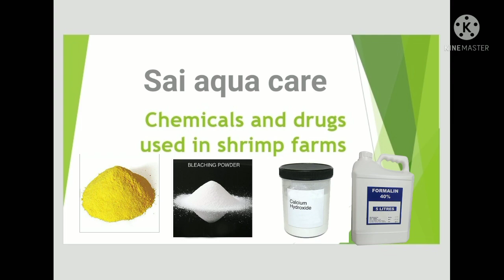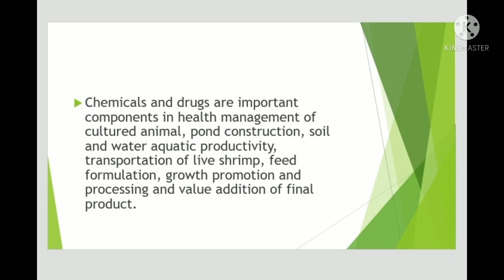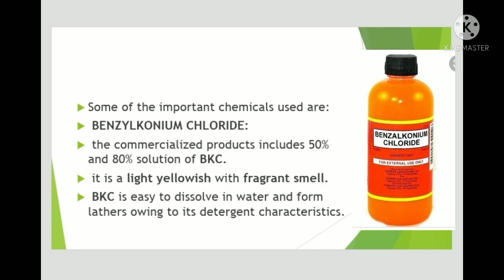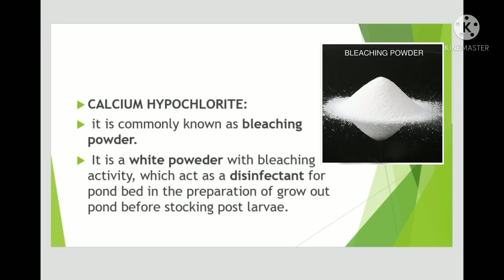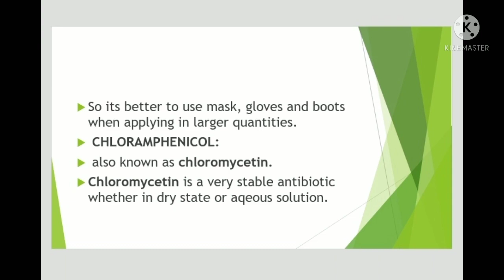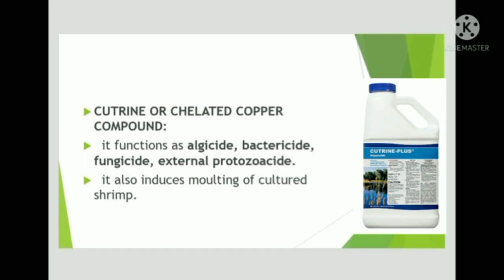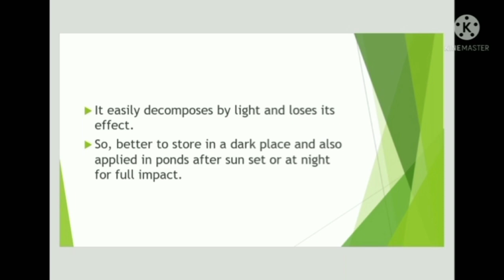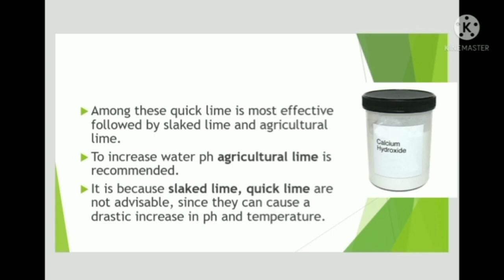Chemicals & drugs used in shrimp & fish culture || Uses of chemicals in Aquaculture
Aqua technical consultant, shrimp nurseries Farm technical consultant & Biofloc shrimp nurseries Farm technical advisory
         - Sai Aqua Care